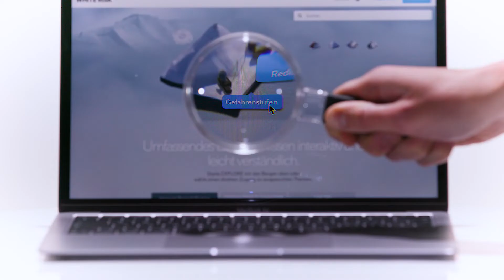Skitouren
Skitouren verbinden Sport und Natur auf einzigartige Weise. Allerdings verunfallen dabei in der Schweiz pro Jahr rund 20 Menschen tödlich. Die grösste Gefahr: Lawinen. Erfahren Sie, was für eine sichere Skitour wichtig ist.